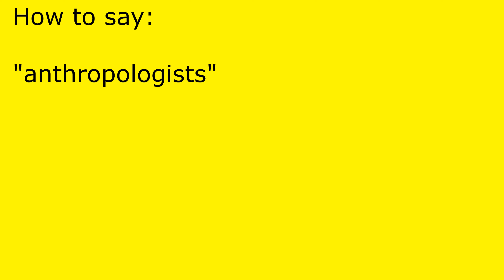How to pronounce anthropologists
anthropologists pronunciation.